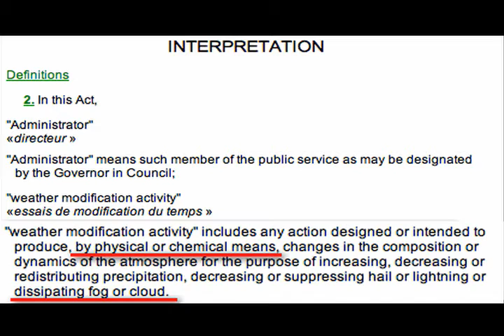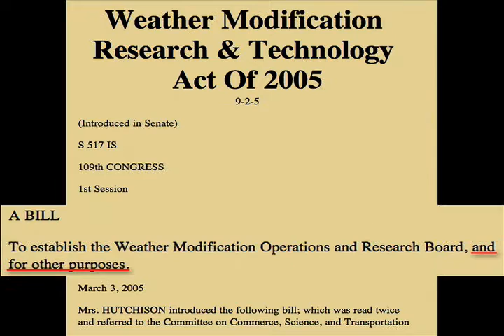Chemtrails Victoria - Lines in the Skies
A quick video showing the skies of Victoria, BC through Feb/09 and Mar/09. There are massive differences between the jet trails that dissipate (Contrails) and the jet trails that remain thick and spread out amongst the sky, turning into a "foggy" haze - blocking out the sun.

Isn't it strange that we have legislation permitting "Weather Modification?" I encourage everyone who sees what I see to talk to people, your family, your community, your local MLA or MP, and bring mass awareness about this secretive experiment that has been well documented around the world. Your eyes and intuition are not deceiving you!

"The question is not, - Can you make a difference? Your already do make a difference. Its just a matter of what kind of difference you want to make during your life on this planet".

STOP SPRAYING THE SKY!